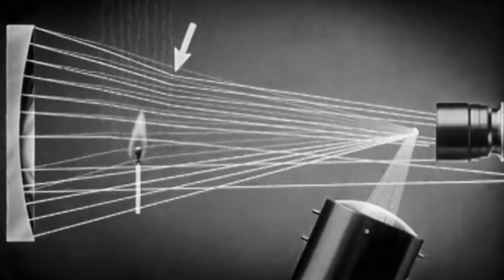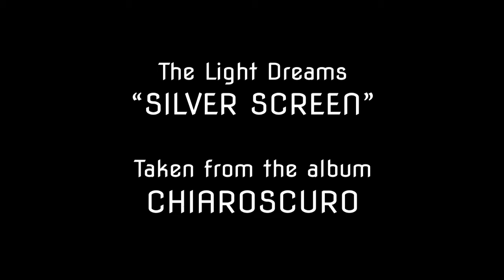The Light Dreams - Silver Screen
Taken from the album "Chiaroscuro"

© Alex Storer / The Light Dreams 2020